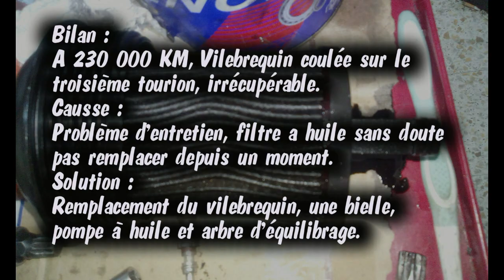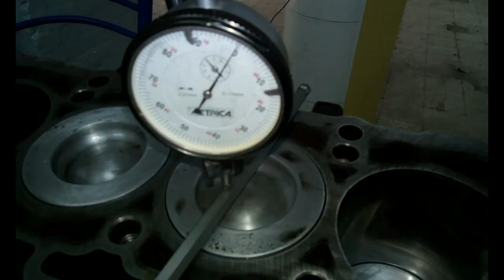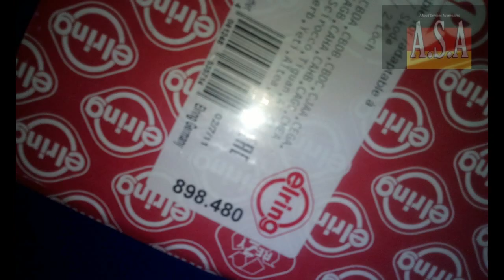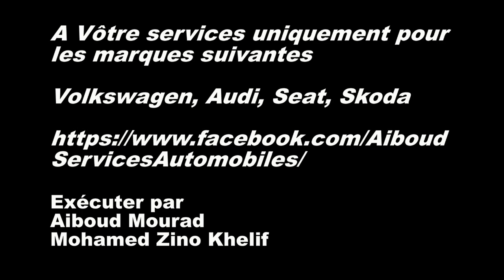Remise en état d'un moteur VOLKSWAGEN PASSAT 2.0 TDI COMMON RAIL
Remise en état d'un moteur VOLKSWAGEN PASSAT 2.0 TDI COMMON Rail, 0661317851